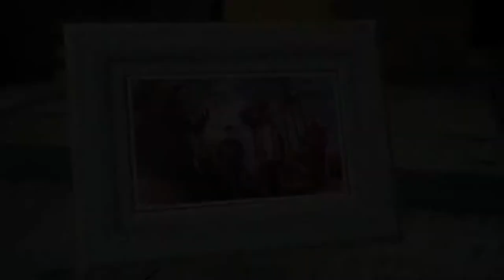Final Fantasy XV - Walkthrough Chapter 8: Seaworthy - No Commentary - Japanese Dialogue